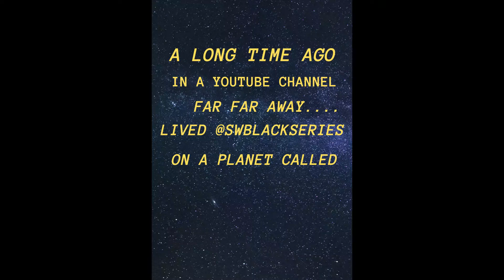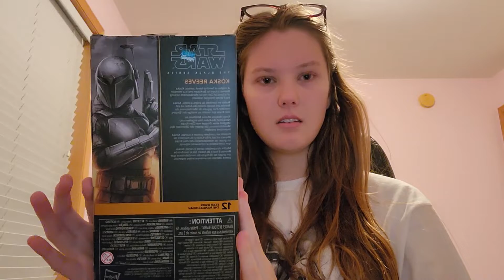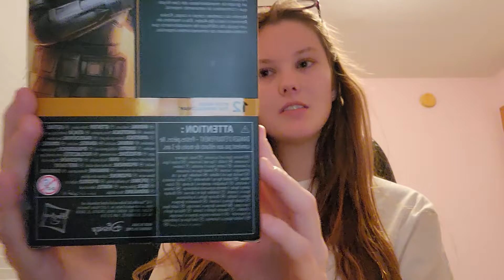Star Wars Black Series Koska Reeves Figure Review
Unboxing Star Wars Black Series Koska Reeves & Action Figure Review
Koska Reeves stands at 6 inches.